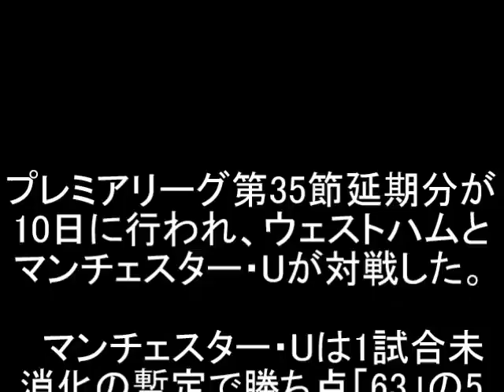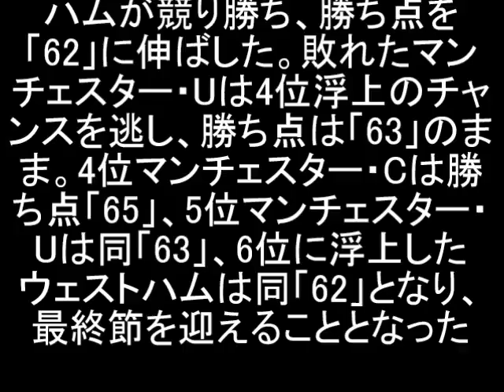マンUが痛恨の逆転負け、4位浮上失敗…CL出場権争いはマンCが有利に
プレミアリーグ第35節延期分が10日に行われ、ウェストハムとマンチェスター・Uが対戦した。

　マンチェスター・Uは1試合未消化の暫定で勝ち点「63」の5位。4位マンチェスター・Cとの勝ち点差は「2」で、ウェストハムに勝てばチャンピオンズリーグ出場圏内の4位に浮上することができる。最終節を前に、重要なアウェーゲームを迎えた。一方、ホームのウェストハムはスタジアム移転が決まっているため、ブーリン・グラウンドでの最後の試合を迎えた。

　試合前にマンチェスター・Uのチームバスが襲撃に遭い、キックオフ時刻が45分遅れとなった一戦。均衡を破ったのはホームのウェストハムだった。10分、左サイド深くからのグラウンダーのクロスに反応したディアフラ・サコが後方に下がりながら左足を一閃。ダイレクトでのシュートがゴール左隅に吸い込まれた。

　マンチェスター・Uは前半のうちに同点ゴールを挙げることができず、1点ビハインドでハーフタイムを迎えた。後半開始時からはマイケル・キャリックをピッチへ送り出し、反撃を期す。

　すると51分、敵陣右サイドでゴールキックを受けたマーカス・ラッシュフォードがドリブルで縦へ突破し、ペナルティーエリア右奥のスペースへスルーパスを供給。走り込んだフアン・マタが相手をかわして右足で中央へ折り返すと、最後はフリーのアントニー・マルシャルが難なく押し込んだ。マンチェスター・Uが後半立ち上がりに同点に追いついた。

　次のゴールもマンチェスター・Uのものだった。73分、中盤でのボール奪取からカウンターを仕掛け、左サイドのスペースでマルシャルが前を向く。マルシャルはスピードを上げて縦へと突破し、ペナルティーエリアへ進入。角度のないところから左足を振り抜くと、シュートはニアサイドを破ってゴールネットを揺らした。マルシャルの2ゴール目で、マンチェスター・Uが2－1と逆転に成功した。

セットプレーから2失点を喫し、再逆転を許したマンチェスター・U。終盤にはジェシー・リンガードやアドナン・ヤヌザイを投入したが、得点は生まれなかった。

　試合は3－2で終了。ウェストハムが競り勝ち、勝ち点を「62」に伸ばした。敗れたマンチェスター・Uは4位浮上のチャンスを逃し、勝ち点は「63」のまま。4位マンチェスター・Cは勝ち点「65」、5位マンチェスター・Uは同「63」、6位に浮上したウェストハムは同「62」となり、最終節を迎えることとなった。